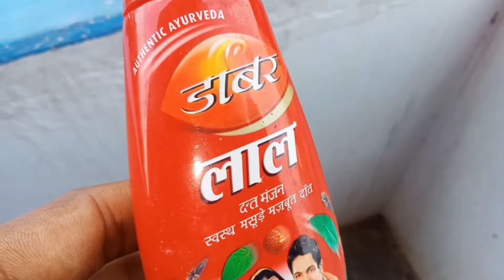एक बार ये नुस्खे अपनाए।दांतो में खोड होने से दांतो में तेज दर्द होना।दांतो में अधिक दर्द रहना।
दांतो के  दर्द का इलाज
दातों  में अधिक दर्द रहना तथा खोड होना